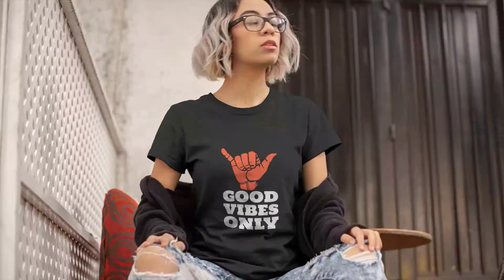Midranger - Apocalypse (BY RADIO ATITUDES ONLINE)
E convite a Você:
Conheça e conecte-se na Rádio Atitudes Online " O Melhor do Mundo Em Você"! Flashbacks 24 hs por dia

OFERTAS IMPERDÍVEIS:

OFERTAS INC´RIVEIS E IMPERDÍVEIS ESPERAM
POR VOCE NA LOJA VIRTUAL MAGAZINE AMIZADE 2
Ouça esse som com excelente qualidade num:
Media Receiver Pioneer Mvh-S218Bt:
Curso online em videoaula sobre Produção de Música Eletrônica - DJ com Certificado
Central Multimídia Avh-Z5280Tv Pioneer 6, 8' Bt Dvd Touch Weblink Android Iphone Tv Digital

Blu-ray Calvin Harris in The Park Festival

CALVIN HARRIS - MUSIC VIDEO (DVD)

Multilaser Som Automotivo Groove Tela 4 Pol. 1 Din Bluetooth Mp5 4X45Wrms Rádio Fm + Entrada Cartão Sd + Usb + Aux App - P3341
Biquíni Meia Taça de Cintura Alta Poá Xadrez Preto Summer Soul (G)

Smartphone Positivo Q20, 4Gb Ram, 128Gb, Tela 6.1", Camêra 13Mp Wide, 5Mp Ultrawide e 2Mp Profundidade, Câmera Frontal de 8Mp , Pearl White
Conheça também a Rádio Online Amizade 1 com programação Sertanejo/Universitário, 24 hs de música especialmente pra voce: